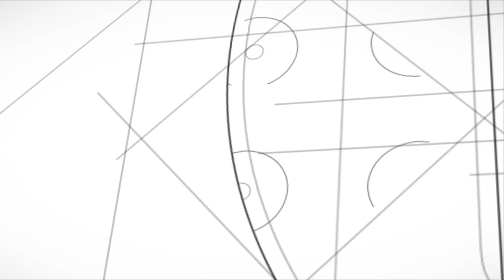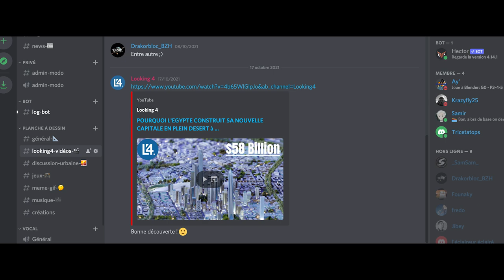ICONIC TOWER : Un Record de plus pour la Nouvelle Capitale Égyptienne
Voici l'Iconic Tower, le nouveau record du plus haut gratte-ciel d'Afrique et d'Egypte, avec ses 385 mètres de hauteur. Au centre du futur quartier d' affaires de la nouvelle capitale de l'Égypte, l'Iconic Tower exporte une image moderne du pays sur la scène mondiale et symbolise l'ambition du gouvernement et de cette nouvelle capitale, de s'insérer dans le réseau mondial des grandes métropoles pour attirer entreprises, touristes et investisseurs étrangers. Enfin, nous verrons que ce gratte-ciel est souvent confondu avec l'Obelisk tower / Obelisco Capital Tower, un gratte-ciel en forme d'obélisque de 1km de haut, prévu pour la nouvelle capitale vers 2030. A découvrir en images...

Les images de l'iconic tower par drône fpv proviennent de AL-BOROUJ MISR Developpements Group et de TeN TV, celle de l'Obelisco capital Tower d'IDIA Design et celles de la nouvelle capitale proviennent des vidéos de TeN TV. Merci à eux.

✔Apple Mac Air M1
✔Moniteur 4K Samsung 28''

🎙 Matériel Audio
✔ Micro Rode NT1 A-Kit
✔Carte son Focusrite Scarlett

00:00 Intro
00:23 Présentation de l'Iconic Tower
01:21 Un chantier collaboratif financé par la Chine
02:03 Une tour qui s'insère dans un chantier pharaonique à 58 milliards de dollars
02:24 L'Iconic Tower : Nouveau record du continent africain
02:53 Un gratte-ciel "vitrine" pour servir la nouvelle capitale
03:52 L'Obelisk Tower
04:32 Outro et rdv sur discord